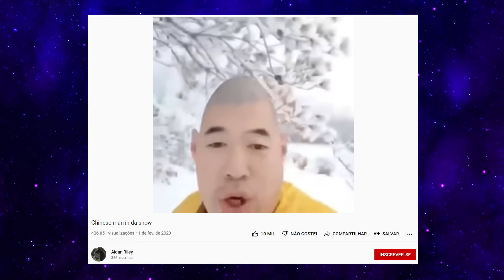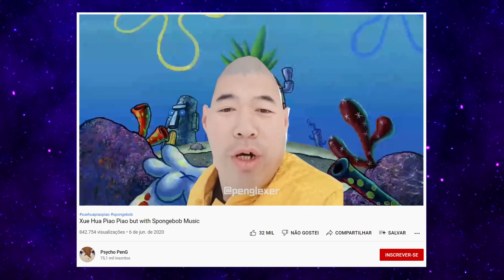'Homem Chinês Cantando na Neve' Explicado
Um homem com uma cabeça única cantando na neve a popular música chinesa “Xue Hua Piao Piao” se tornou um fenômeno em memes no mundo todo. Quem é o cara cantando na neve? Por que ele está cantando na neve? Qual é a música do meme Xue Hua Piao Piao?